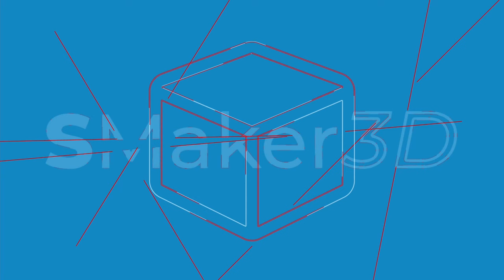BWT weg und ALB rein - Wasserfilter für unseren Knaus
Es gibt ein paar Gründe, warum wir den BWT Filter gegen einen ALB Wasserfilter getauscht haben. Im Video zeige ich kurz, warum und wie man den Filter schnell austauscht.

Präzisierung: Welcher Filter sollte wo verwendet werden? Wie im Video genannt verwenden wir beim Betanken einen ALB Filter Active VOR dem Tank und beim Zapfen NACH dem Tank einen Nano. Das ist im Video leider nicht deutlich genug herausgearbeitet und bei Youtube kann man die Videos leider nicht updaten. Den Filter vor dem TANK braucht man aber auch bei Verwendung des BWT Filters, damit der Tank sauber bleibt.

Meine Rechnung dazu mit Stand vom 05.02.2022:
BWT 139€+139€=278€
ALB Element Nano 155€ + ALB Nano 59€ = 214€

ALB Element inkl. Active oder mit Gardena
ALB Element inkl. Nano

ALB Active Filter 3er Pack

ALB Nano Filter

:: About SMAKER3D ::
SMaker3D ist aus der Leidenschaft heraus entstanden, etwas greifbares zu schaffen und das ist es dann auch. Auf diesem Kanal gehe ich - Markus - meiner persönlichen Begeisterung für Technik nach und teile diese gern mit Euch und freue mich auf den gegenseitigen Austausch. Das Kürzel ist eine eingetragene Marke und steht für Smart Maker, also das herstellen von clever konstruierten Dingen.

:: Transparenz ::
Mir ist Transparenz wichtig und daher gibt es dazu ganz klare Angabe zu diesem Video: Die Inhalte können als Werbung angesehen werden. Im Video gehe ich punktuell immer wieder darauf ein, ABER es spiegelt meine persönliche Meinung wieder und ich werbe im Grunde für mich, diesen Kanal und meinen Shop SMaker3D.
Konkret in diesem Video: Gibt es KEINE bezahlte Werbung für Dritte und kein Sponsoring in egal welcher Form durch Dritte. Alles was ich zeige habe ich selbst gekauft oder hergestellt.